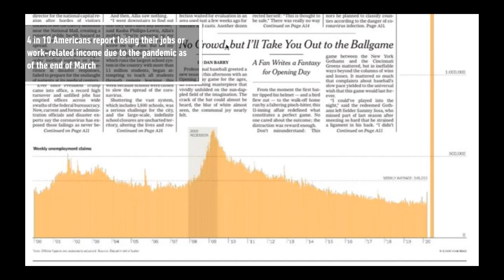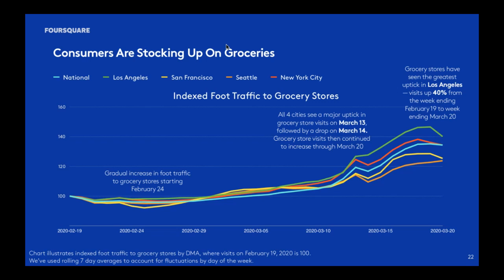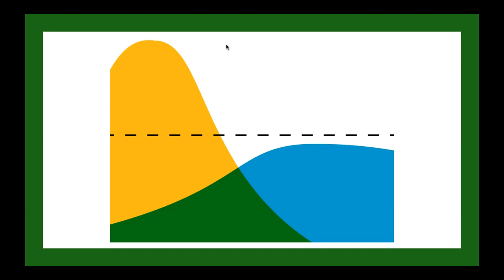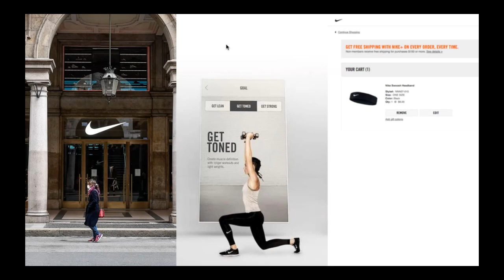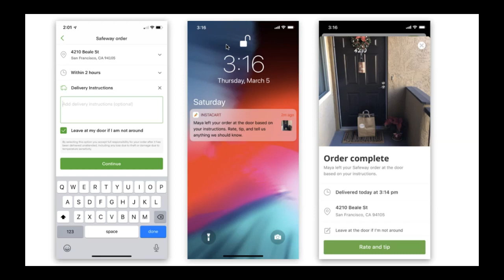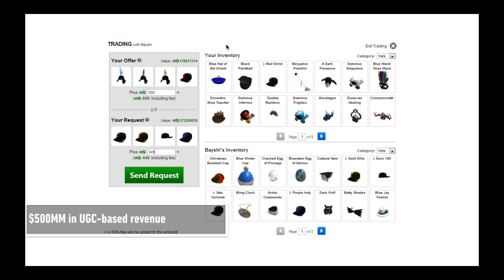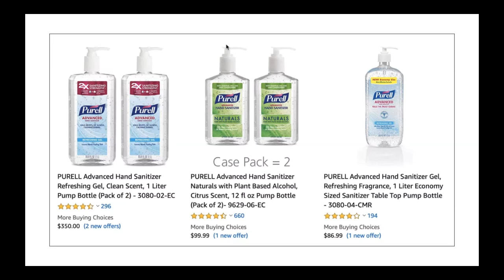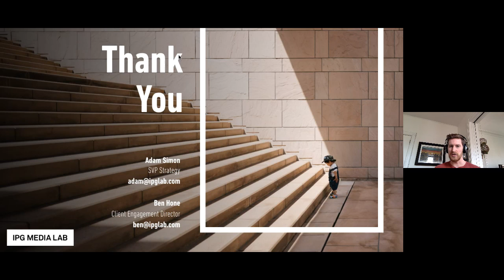Retail after COVID-19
The global pandemic has already dramatically altered the consumer landscape, accelerating trends that had been simmering, and upending long-held assumptions. The retail industry has seen some of the most immediate impact, as non-essential brick and mortar stores have closed and inefficiencies in the supply chain have been exposed. Nimble brands that have diversified consumer touchpoints and back-end logistics are setting themselves up to succeed as we shift into The Next Normal.